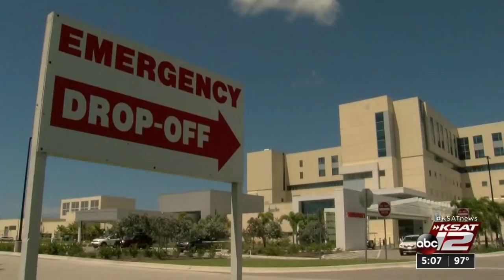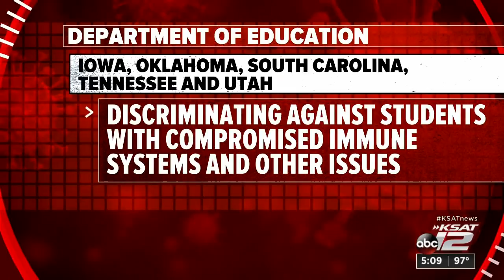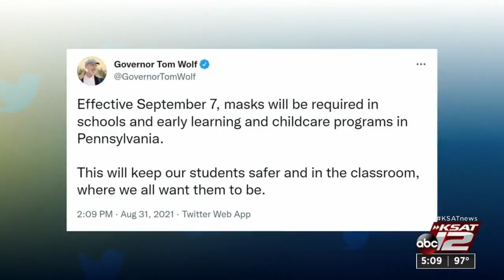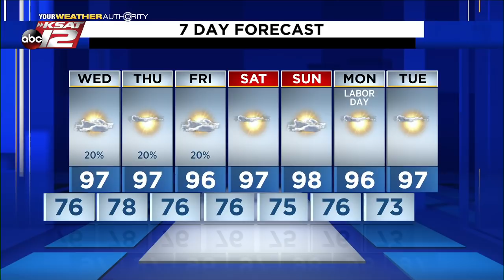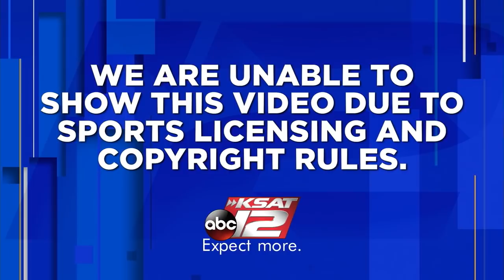KSAT 12 5 O'Clock News : Aug 31, 2021